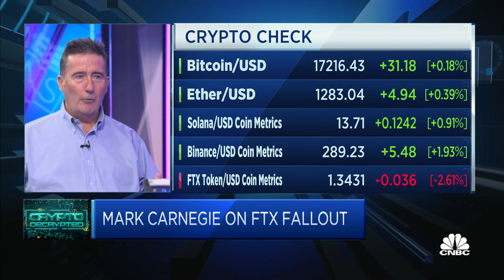FTX founder Sam Bankman-Fried committed 'out and out fraud,' investment firm says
Mark Carnegie of MHC Digital Group discusses the fallout from FTX's collapse.